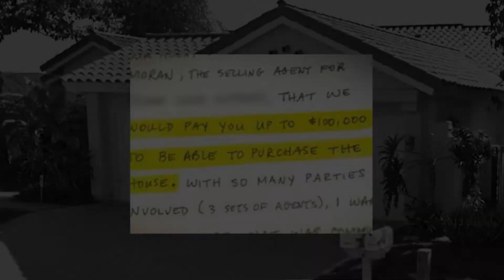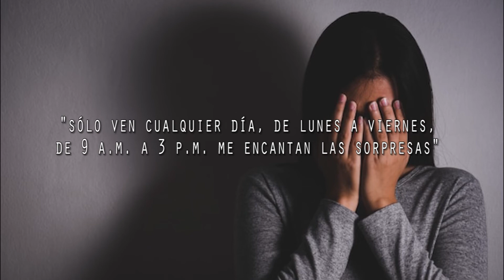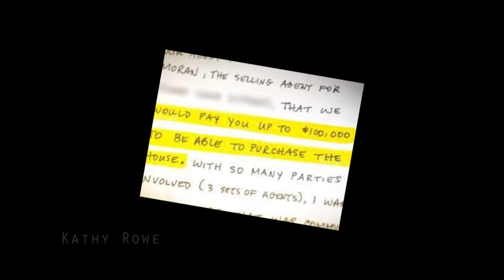EL ESPELUZNANTE ACOSO QUE SUFRIÓ JERRY RICE Y JANICE RUTHER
La casa de sus sueños fue la detonante de está siniestra historia, ya que sin saber alguien rondaba los alrededores en busca de algo: venganza.